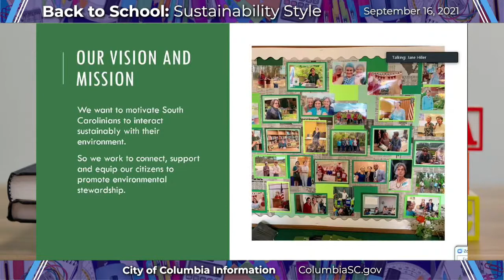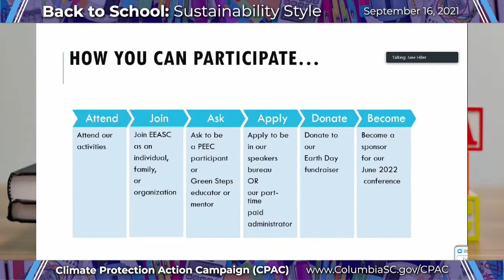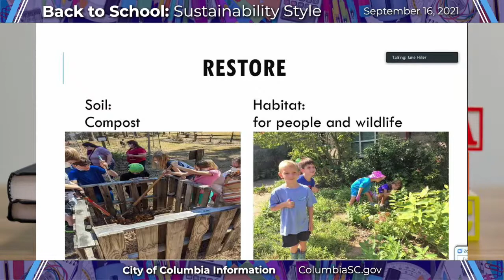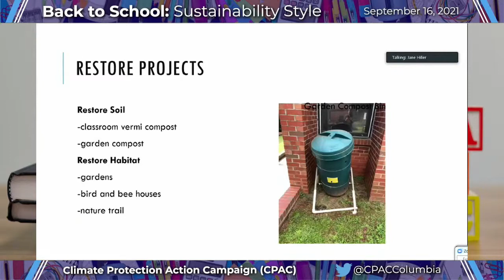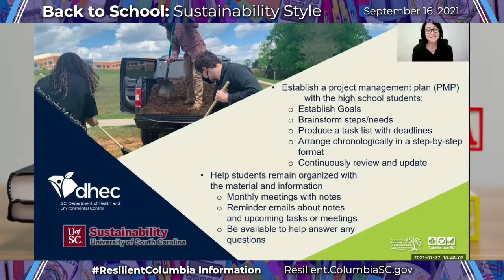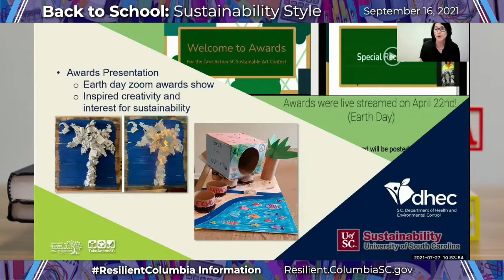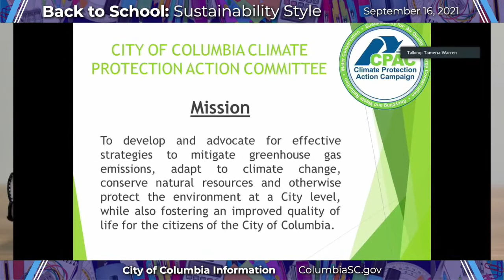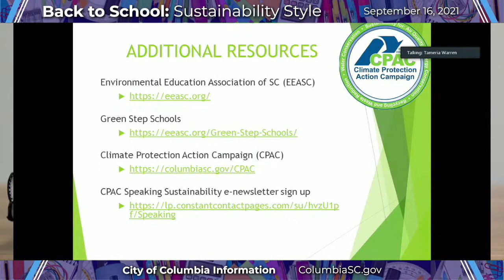Back to School: Sustainability Style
In this webinar, CPAC highlights sustainability programs designed to engage students, school faculty, parents and family members, and discuss impacts these programs can have on the environment. Teachers and students themselves explained why these programs are important, and local environmental educators will explain how you can get your students’ school involved.